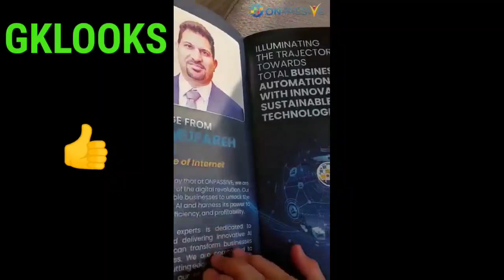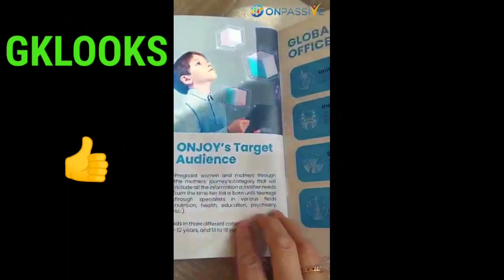ONPASSIVE TELUGU NEW UPDATE TODAY||PHYSICAL BOOK & DHILLON SIR POST